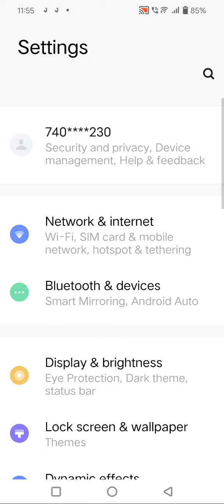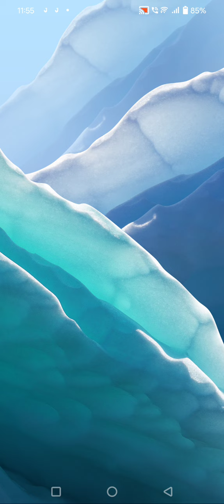How To Change Sleep Time In Vivo Y22, Screen Lock Time Setting Change In Vivo Y22,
How To Increase Screen Lock Time In Vivo Y22,
Vivo Y22  Mein Screen Lock Time Kaise Change Karen,
Vivo Y22  Mein Screen Lock Time Setting,
How To Change Screen Lock Time In Vivo Y22,
How To Change Sleep Time In Vivo Y22,
How To Increase Sleep Time In Vivo Y22,
Vivo Y22  Mein Screen Lock Time Setting Kaise Karen,
How To Change Screen Lock Time Setting In Vivo Y22,
Vivo Y22 leep Time Setting,